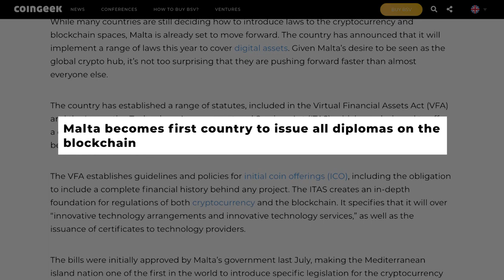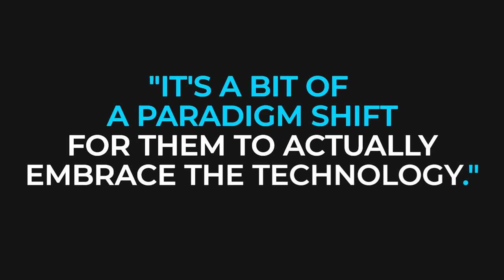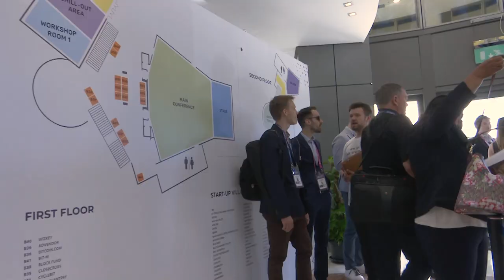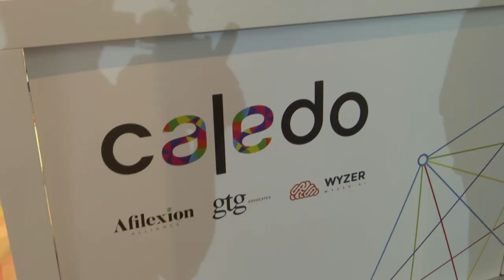Reuben Portanier on how blockchain technology is transforming gaming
Speaking with CoinGeek.com's Becky Liggero, Portanier explained that a growing number of affiliate companies have been using smart contracts for automation and blockchain technology to register the players and conduct Know-Your-Customer checks.

If you want to see more from other crypto leaders during the CoinGeek Toronto 2019 Scaling Conference,